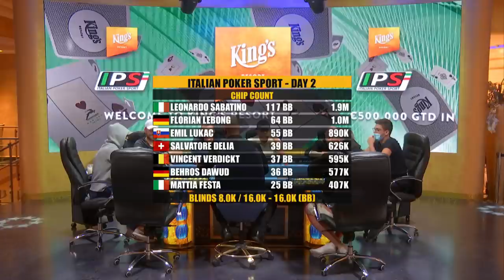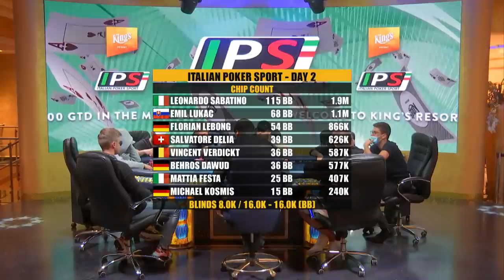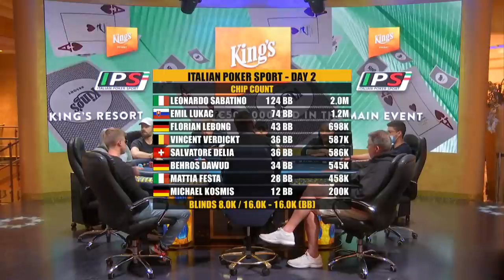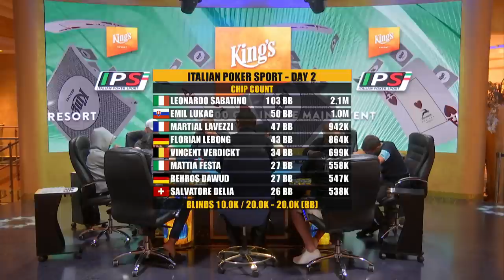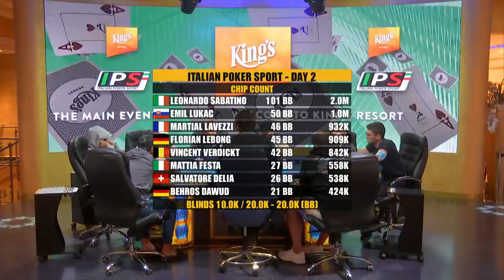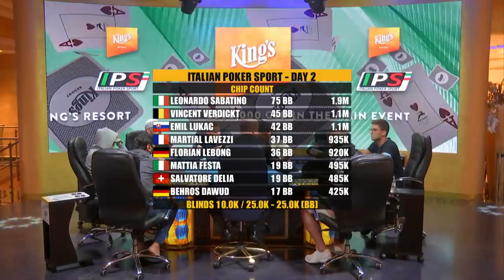Feature Table MAIN EVENT IPS Italian Poker Sport 500.000€ gtd! Esperienza fantastica!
Tutti i diritti riservati al @KingsResort , vi allego il loro canale twitch

Ringrazio Fintan Gavin per il commento ufficiale!

Il 2020 e' iniziato alla grande. Mi raccomando, lasciate un follow se il video vi e' piaciuto! Carichero' ogni settimana 3 nuovi video. Oltre a youtube, potete SEMPRE trovarmi in diretta su Twitch qui

~ Instagram e' quello che uso maggiormente! aggiornando ogni giorno le stories su com'e' andata la giornata di grinding

Mi chiamo Mattia Festa, conosciuto come Yowatchmewin su Twitch. Sono un giocatore professionista di poker, attualmente vivo a Napoli, Italia. Seguite le mie giornate qui